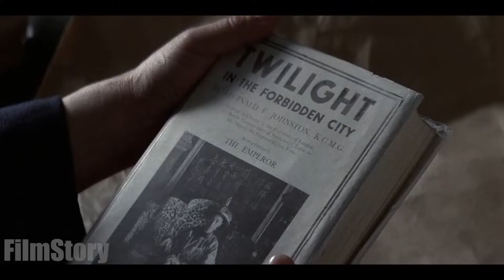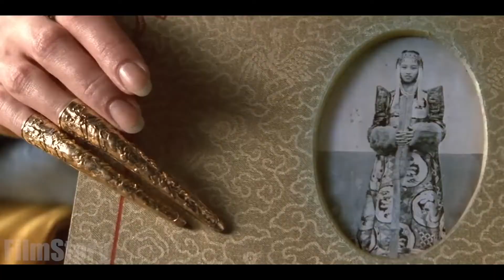A 3-year-old boy becomes emperor of China and everyone around him follows his every wish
Film: The Last Emperor (1987)